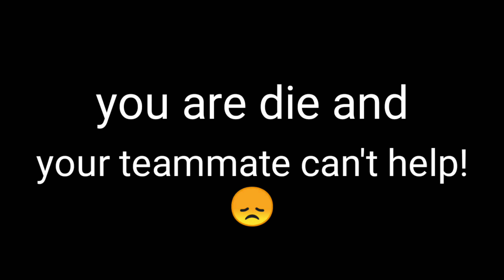When you play random player in pubg mobile 😞🔥🤟